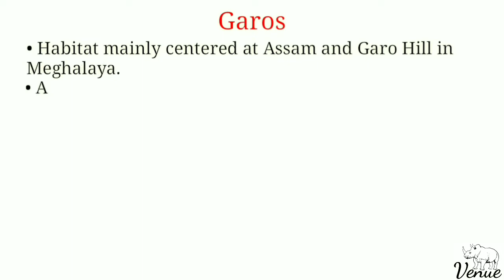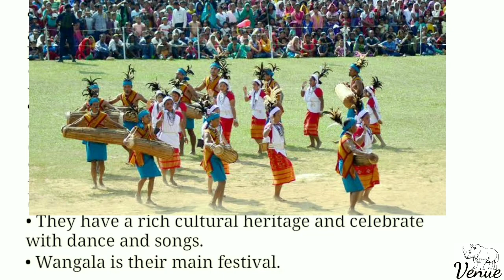The Garo tribe